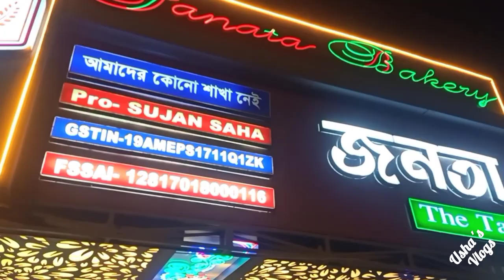Cake Recipe || Fruit Cake Plane Cake Cup Cake Recipe || Disco Bakery Cake Recipe By Tahir Mehmood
Hi friends
 Usha 's Vlog channel created for showing our culture ,livelihood basic ,food habits ,festivals & celebrations  ,surrounding neighbouring places through our videos .

"Usha 's Vlog"উষা ব্লগ" Viral "YouTube viral vlog" "Viral channel name is Usha's vlog" "Contorversy expored real true love story" Real "Viral youtuber shorts" " shorts" "Bangladeshi vlog" "how to prepare" "কিভাবে তৈরি করলাম" "school program" "Annual day program" "my husband" "আজকে রান্না করলাম" "স্বপ্নেও ভাবিনি" "আমার সঙ্গে" "বাবার বাড়ি" "out of station"

DELHI FOOD DRIVE : DELHI FOOD WALK
DELHI FOOD TOUR : DELHI FOOD HUNT

Safar Zaike ka is a TV Show hosted by Best Food Journalist in India - Farhan Abdullah, featuring foods, cuisines, restaurants & culture across India.

In this episode, we have visited "JANTA BAKERY" A 60 years old Bakery situated at Main Bhogal Road in Jangpura, New Delhi

Must Try...!!!
Cassata Pastry . . .
Yummyy...!!!

JANTA BAKERY, Bhogal, Jangpura, New Delhi, India.

Covered By :
Farhan Abdullah